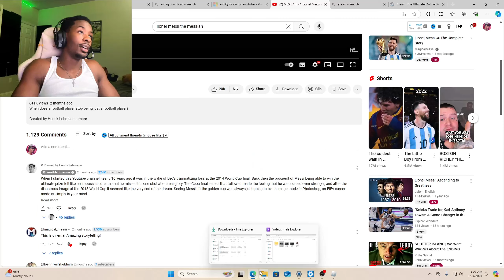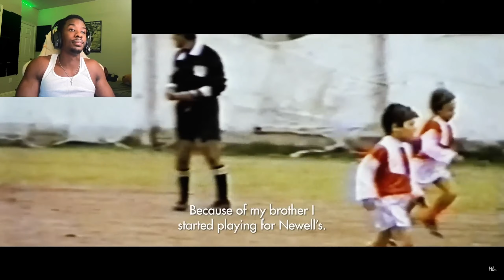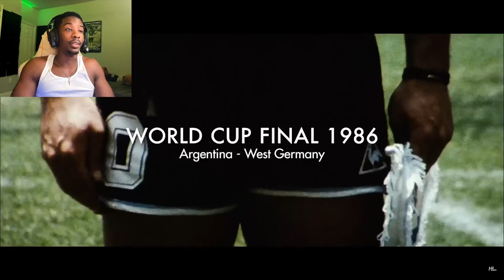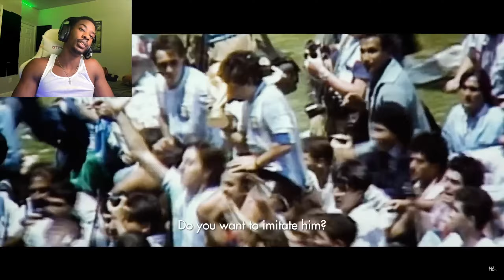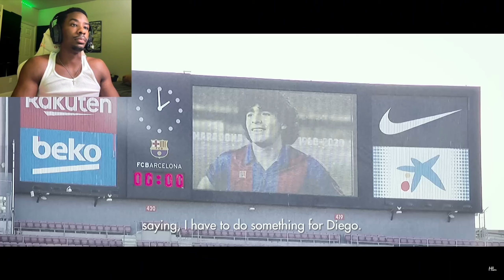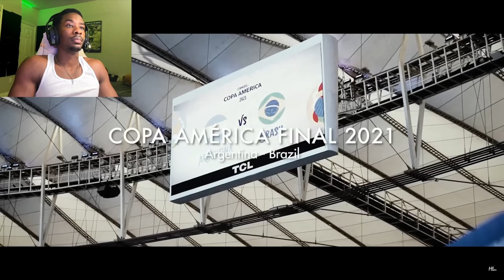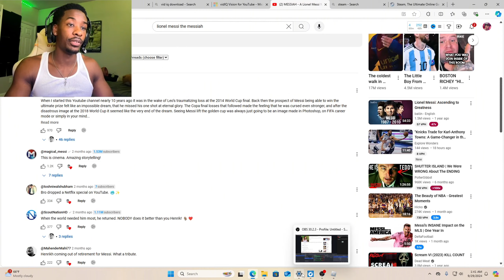FIRST TIME REACTION TO LIONEL MESSI - THE MESSIAH MOVIE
HUGE AMERICAN FOOTBALL FANS OUTRAGEOUS (FIRST TIME REACTION)
TO MESSIAH - A Lionel Messi Movie

BY @MAGICAL

~ MARADONA BETTER THAN MESSI? !~

My Enjoyment and excitement for the game of football is growing with every reaction I Do! Can A American Turn to A die hard Football Fan?